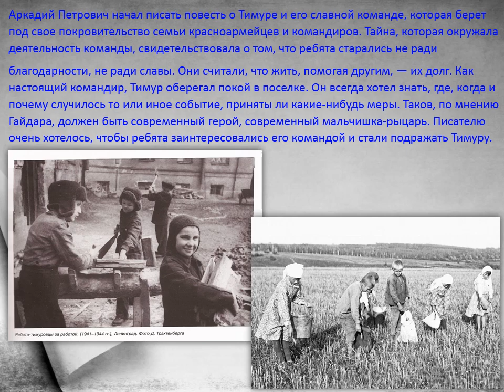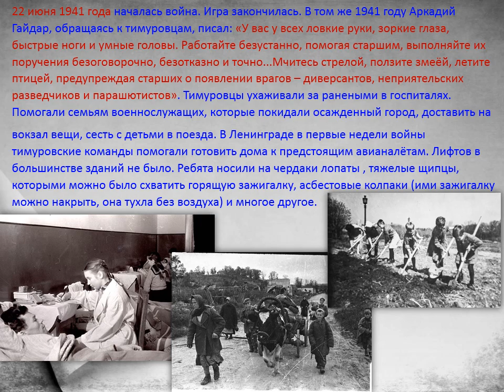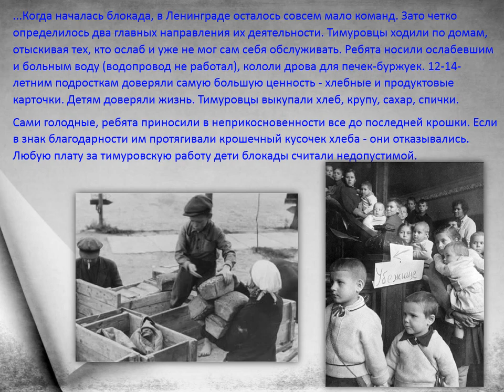Тимур и его команда